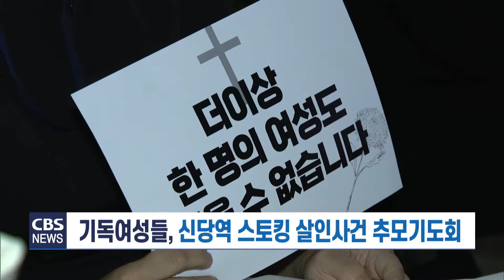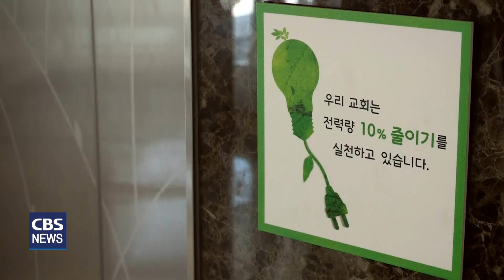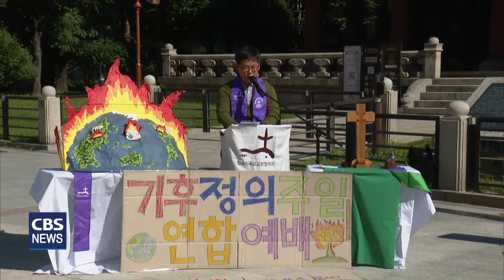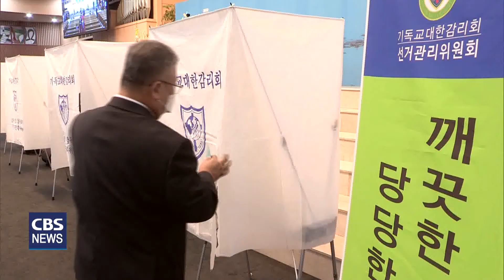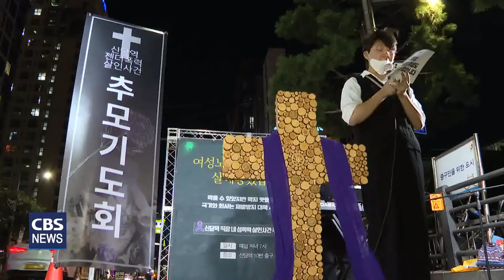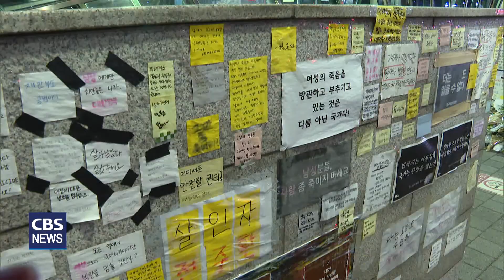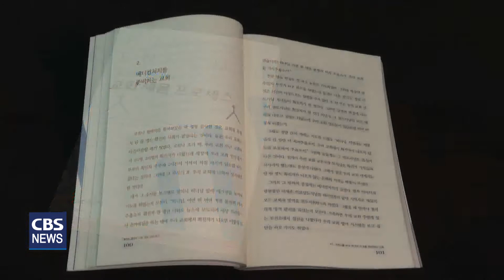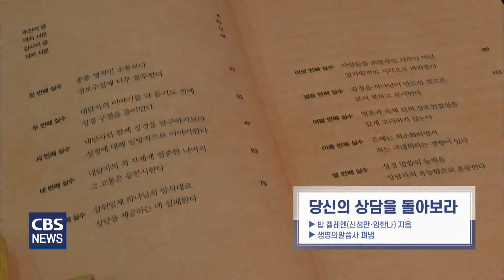CBS뉴스 220926 기후정의주일 연합예배..."녹색의 좁은 길 걸어가야"｜…등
1. 기후정의주일 연합예배..."녹색의 좁은 길 걸어가야"

'세계 기후 행동의 날'을 맞아
한국 교회가 기후정의주일 연합예배를 드리고
창조세계 회복을 위한 청지기의 사명을 다짐했습니다.

창조세계를 복원하고 기후 약자를 돌보는 일에
그리스도인들이 앞장서기로 했습니다.

2. 감리교 35회 총회 감독선거...12개 연회 감독 새로 선출

기독교대한감리회가 35회 총회 감독선거를 통해
12개 연회를 이끌어갈 감독을 새로 선출했습니다.

선거 결과를 살펴봤습니다.

3. 예장통합 이순창 총회장·김의식 부총회장 취임 감사예배

대한예수교장로회 통합총회 제107회기
총회장에 취임한 이순창 목사와
부총회장에 취임한 김의식 목사가 취임 감사예배를 드리고
코로나 19로 위축된 한국 교회 예배 회복을 위해
최선을 다하겠다고 다짐했습니다.

4. 기독여성들, 신당역 스토킹 살인사건 추모기도회

21개 기독여성단체들이
최근 발생한 신당역 스토킹 살인사건
희생자를 추모하는 기도회를 가졌습니다.

기독여성들은 우리사회 구조적 성차별 문제 해결을 위해
연대할 것을 다짐했습니다.